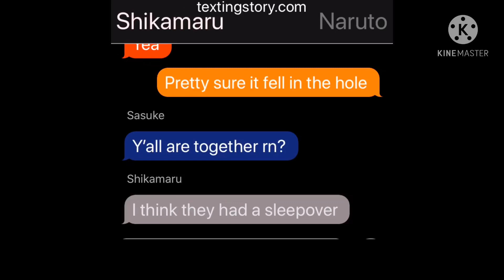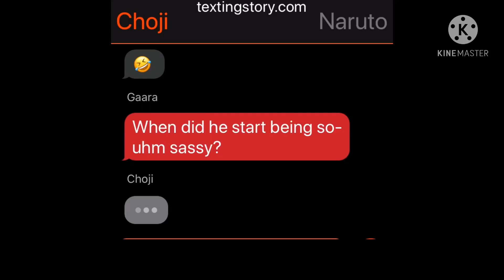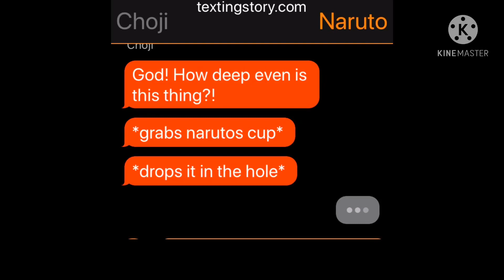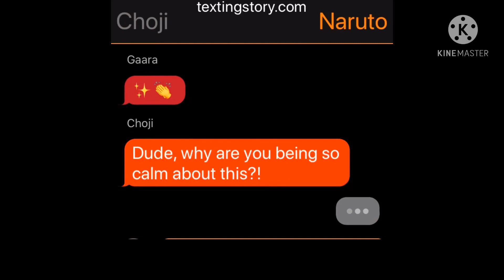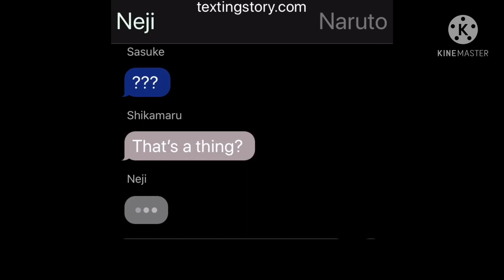• The hole skit • Naruto version •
Sorry I posted so late! I hope you enjoyed though! Bye peoples!
-Fòódîē